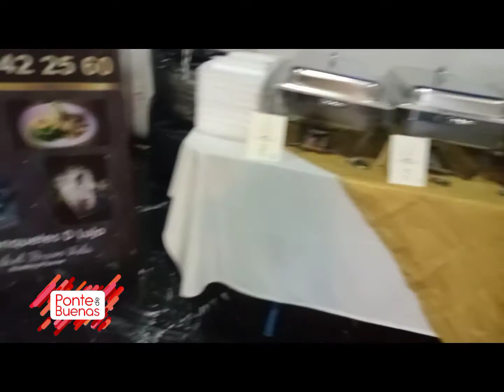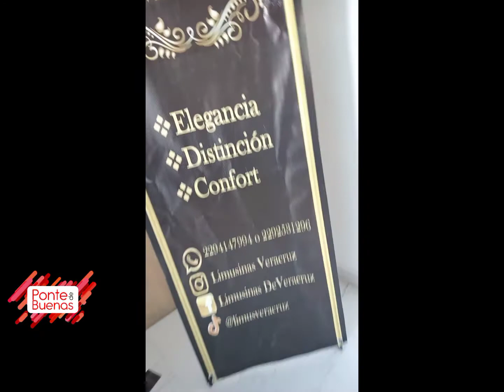Expo Degustación D'Lujo en el Salón de Eventos Teiffel con Ponte de Buenas